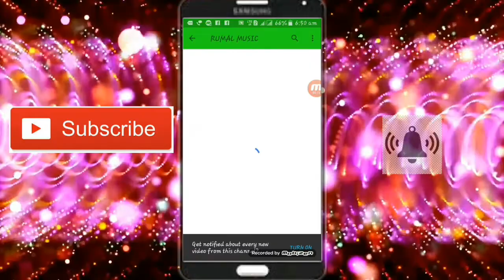lagan dev Laila ke itana ganda gana kabhi nahi sune hoge||Boore me jujee lgake chode devaru/RumalMus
mix- lagan dev Laila ke itana ganda gana kabhi nahi sune hoge||Boore me jujee lgake chode devaru/RumalMus
Lebal:-YouTube/RumalMusic

सिंगर :-Lagan dev Laila

गीत बोल:- टंगरी में टंगरी लगाके हचकईल दावरू

लोबो :-रूमाल म्यूजिक प्रजेंट/Rcm music

मिसिंग :-रूमाल म्यूजिक प्रजेंट/Rcm music

Dj to by :- ज्योति प्रकाश

copyright:-Rumal music presents/Rcm music/sagar kirrt mehase/dhun music/p. Sirij.

recording by:-p.sirij/maa janki stdio muzaffarpur/sagar kirrt stdio mehase.

video इमेज by :-Rumal music/rcm music

video editing by:-Rumalmusic/rcm music

एल्बम:- बदल गईलू जान

copiright by:-Maa janki stdio Muzaffarpur/sagar kirrt stdio mehase/rcm music

Songwriters :-Subhasha, Arvind-aso, kirishna mahto ,pintu tehati ,kuntan kiri

Associate:-Arvind, vikash, anil, abinash, munna, ashok, kamlesh, sachin, Manish, ravi, vikarm, paremparkash

Motipur+muzaffarpur+mehasi+motihari+Sahebgaj+fhulawriya+Kamalpur+harnahi+Dumariya+laxminiya+Murarpur+Minapur+Baruraj+Mahhamatpur+Mahwal+patna+Hajipur+Bihar
       (If you wish to release, please contact
(If you want the video of the Rumal music presentation first you reach, then subscribe to the channel by pressing the red button and do not forget to press the bell icon together.)

👉Follow on whatsaap group
Follow this link to join my WhatsApp groups